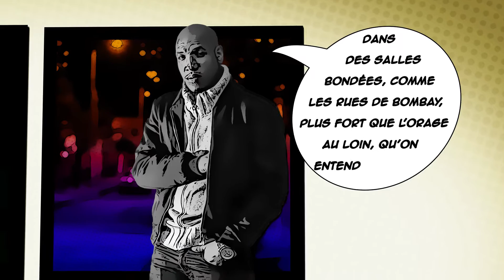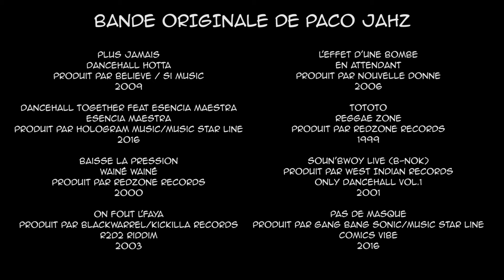Comics Vibe - Episode 4 - Paco Jahz (Papa Tank)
Yes massive, bienvenue dans la Comics Vibe, l’émission des super-héros musicaux, aujourd’hui nous allons parler d’un super-héros qui fait l'effet d'une bombe avec ses big tunes brûlantes aussi vénère que King kong! Il ira toucher les étoiles pour ceux qu'ils aiment en foutant le faya dans tous les sounds systems. Mais qui est là, sans faire de blabla avec du son de madinina, c'est Monsieur Paco Jahz du Tank Papa!